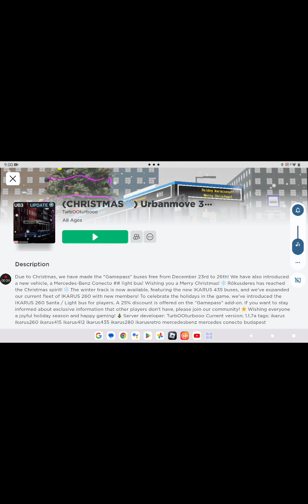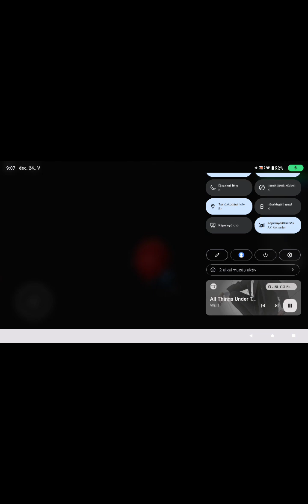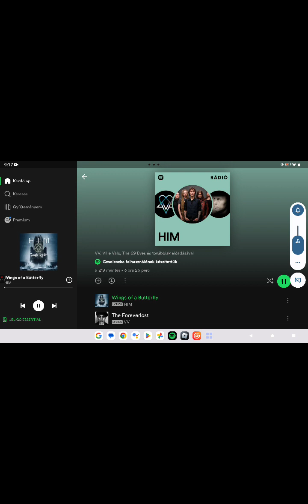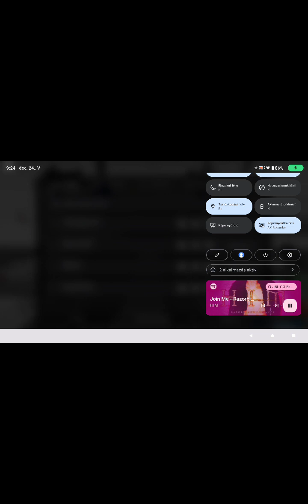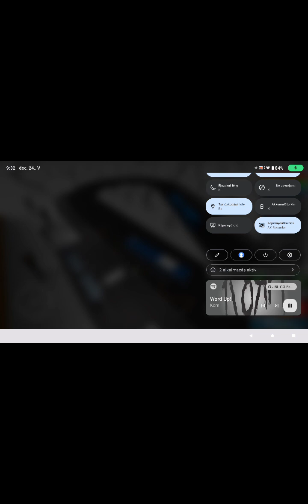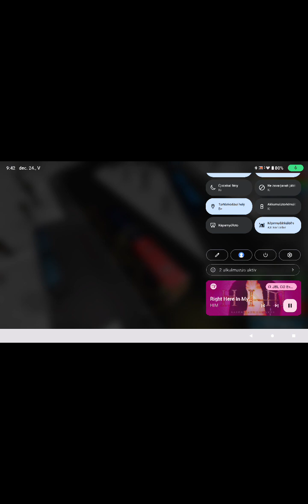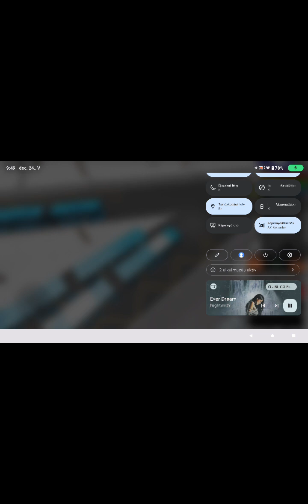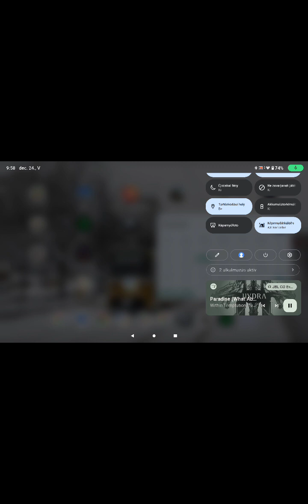Roblox karácsonyi különkiadás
A mai videóban egy karácsonyi különkiadás lesz amiben 3 fény buszt tesztelunk illetve egy Ikarus 435 őst illetve a 7/173 Gyors feliratú Ikarus 280 ast is újra élesztjuk jó szórakozást